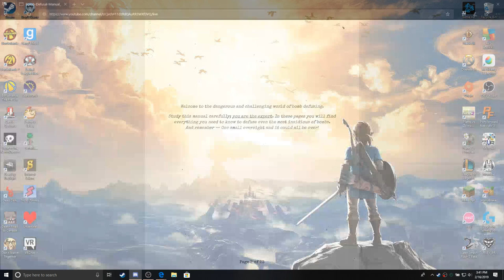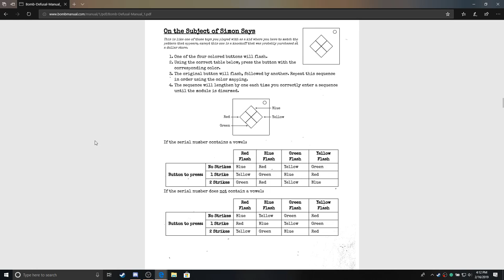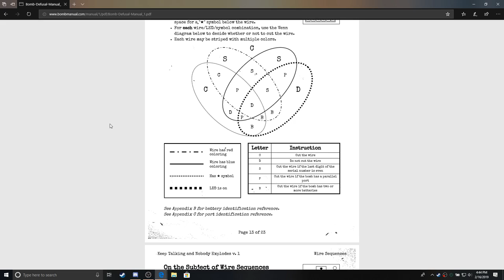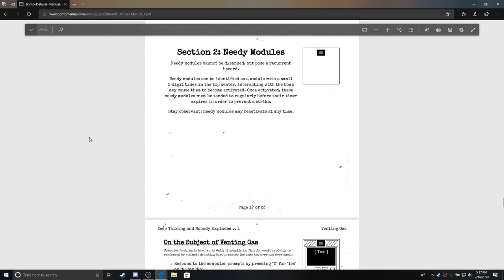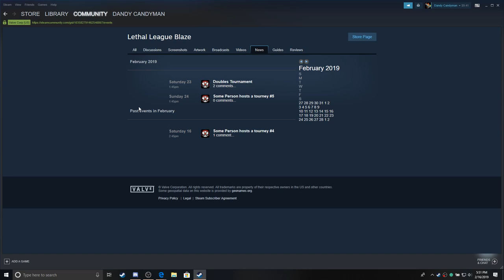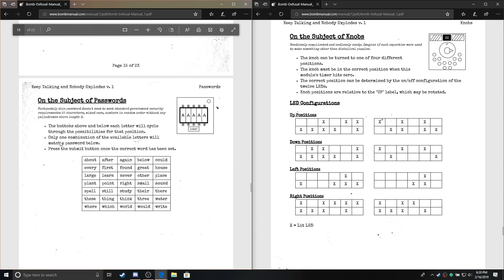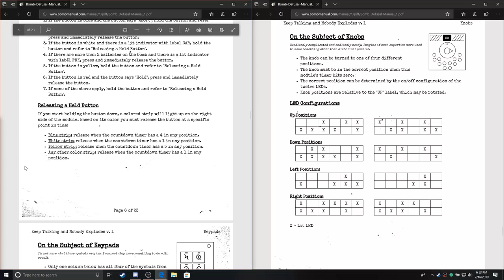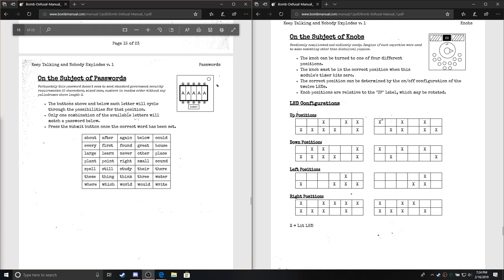Stream 4.5 Don't Ask Why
The brains of the operation here to save Jack's life.

[FUTURE ME] Got another link here, this one for my playlist containing all of my livestreams